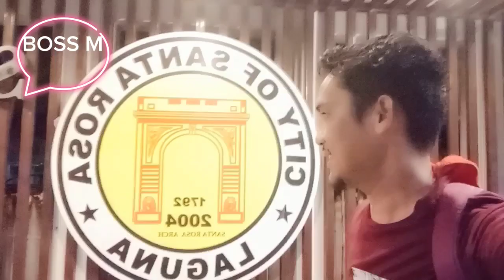Hala grabe ganito pala ka ganda ang boulevard ng Santa Rosa Laguna.